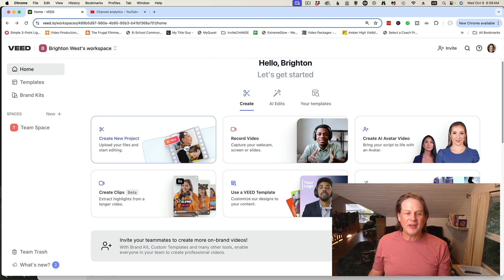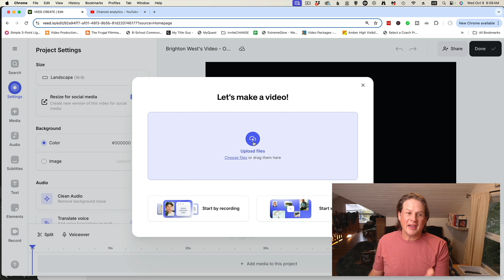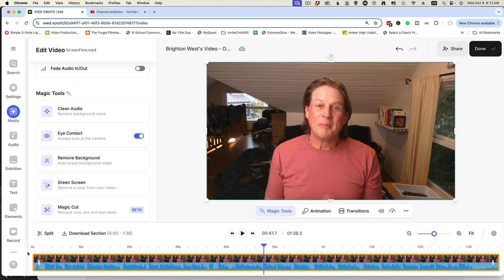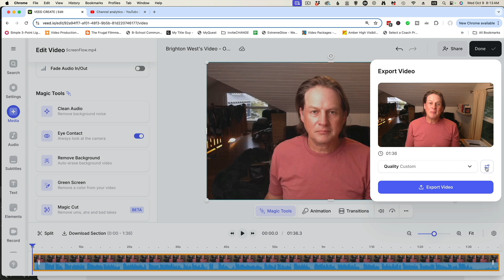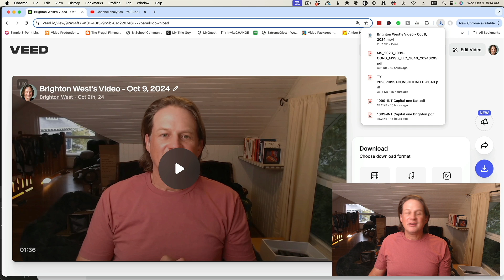Eye Contact Video Editor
Looking for an eye contact video editor? Veed is a great tool for correcting eye contact when editing a recorded video.

📹 Are you tired of looking like you're reading off a script in your videos? Want to elevate your video content with seamless eye contact? In this detailed tutorial, I'll introduce you to my favorite eye contact video editor, VEED, and show you how it can transform your on-screen presence! This amazing tool corrects your gaze, making it appear as though you’re looking directly at the camera, even when you're reading a script.

🔥 In this video, I demonstrate how I use VEED to ensure perfect eye contact in my video recordings. Whether you’re a seasoned content creator or just starting out, this tool can significantly enhance the quality of your videos. I've been using VEED for over a year, and although it’s not perfect, the benefits far outweigh the occasional hiccups, which I’ll discuss so you know what to watch out for.

What you’ll learn:

How to Use VEED for Eye Contact Correction:

Step-by-step guide starting from recording or uploading your video, to applying the eye contact correction.

Navigating the VEED Workspace:

Learn about various recording options, editing tools, and custom settings to get the best output quality.

Common Issues and Fixes:

Understand potential issues like hair obstructing the eyes or frame anomalies and how to deal with them.

Exporting and Sharing Your Video:

Tips on exporting your corrected video for further editing or sharing directly from VEED.

Discover the iContact Pro camera for maintaining eye contact during live video calls.

- Your support is greatly appreciated!

If you find this tutorial helpful, please consider sharing it with others who might benefit from improved eye contact in their videos.